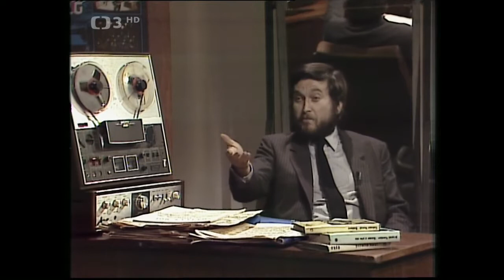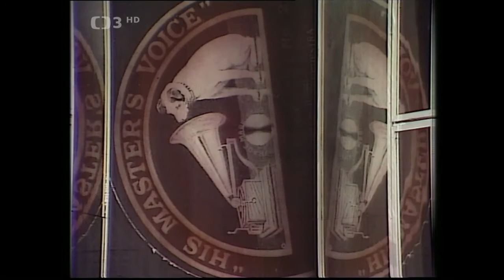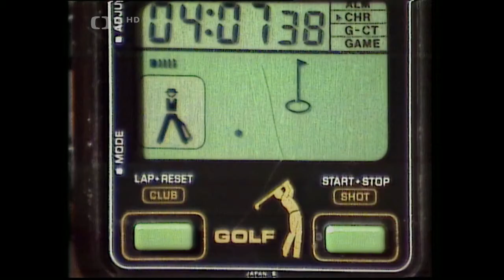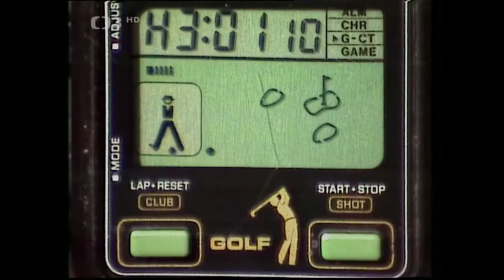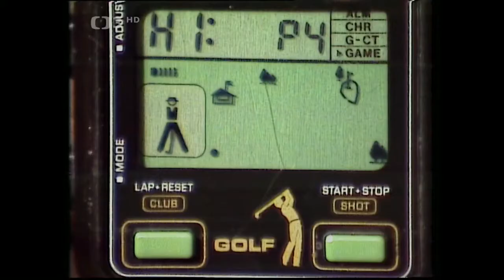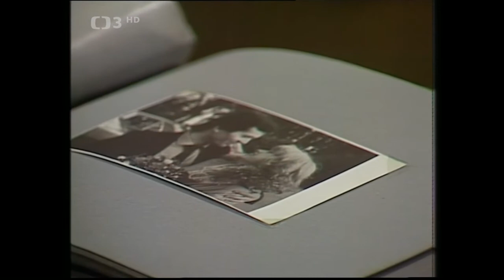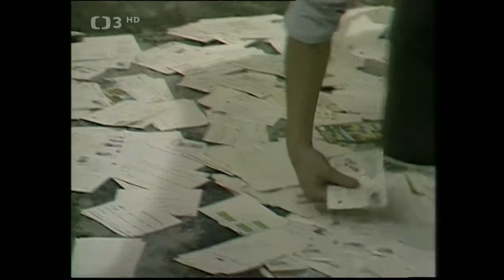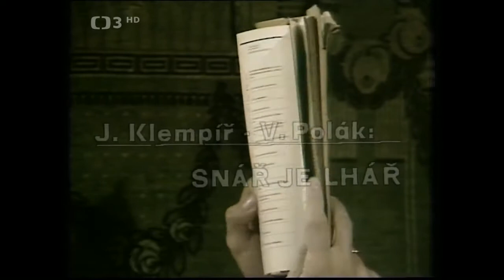Písničky včera, dnes a na zítřek ✱ uvádějí F. R. Čech a dirigent V. Zahradník (1984)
☞Vzpomínky na E. F. Buriana a R. A. Dvorského, koncert na přání žen a tři nové soutěžní písně uvádějí F. R. Čech a dirigent V. Zahradník (1984). Účinkují: K. Gott, W. Matuška, S. Hložek, P. Kotvald, I. Mládek, K. Černoch, J. Helekal, J. Korn, V. Vávra, V. Neckář, Orchestr Československé televize a balet v choreografii J. Hartmana. Kamera J. Osten. Režie A. Moskalyk
Minulosti i současnosti populární hudby je věnovaný hudebně zábavný televizní cyklus Písničky včera, dnes a na zítřek. Tentokrát se zaměří na hudební tvorbu Emila Františka Buriana, Rudolfa Anatonína Dvorského a písně oslavující ženu. Uslyšíte mj. písně Chlupatý kaktus, Má panna je Panam sama, Děkuji, bylo to krásné, Modrooká panenka, Sám já chodívám rád, Oči kočičí, Ty máš tak svůdné oči a Černá kočka přes cestu.